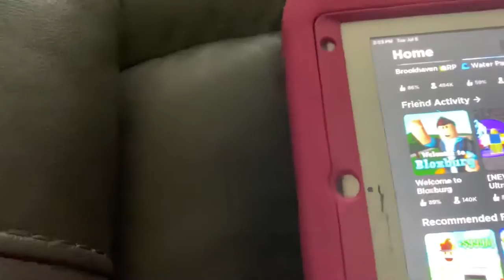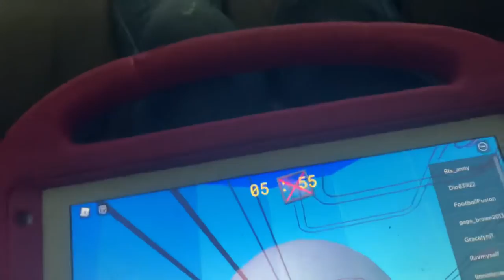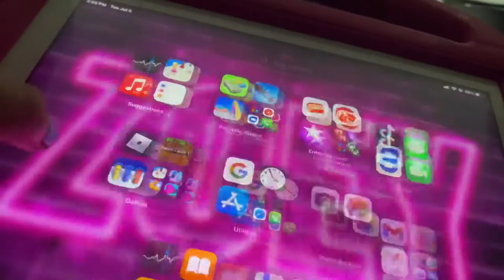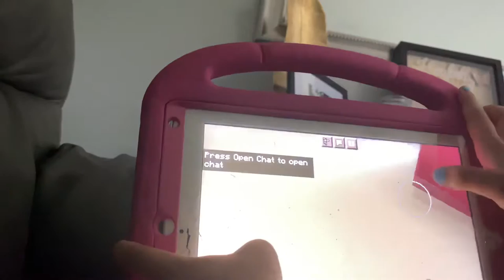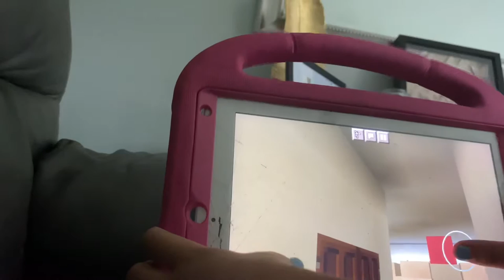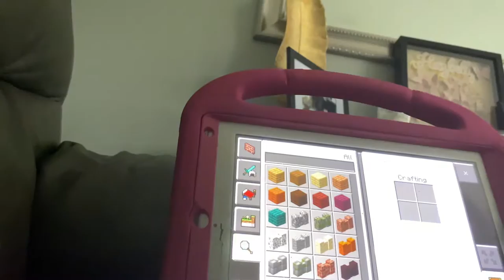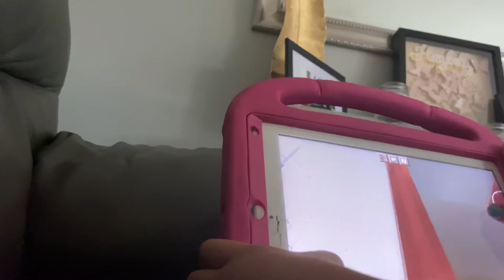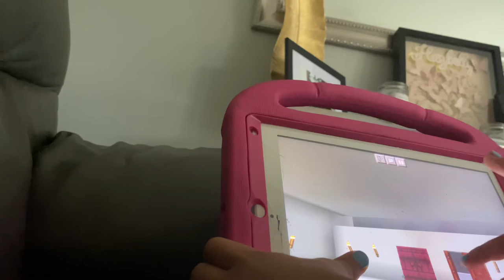5 de julio de 2022